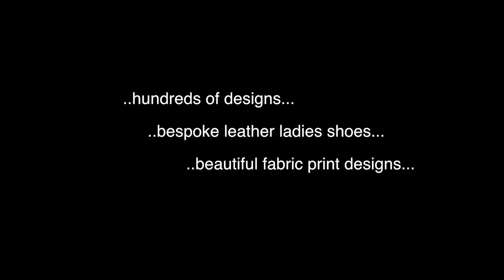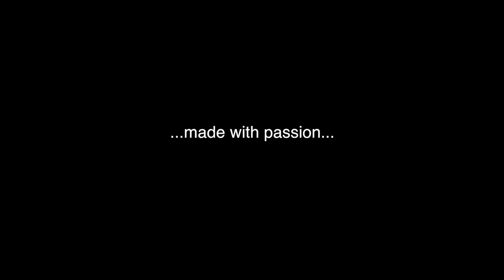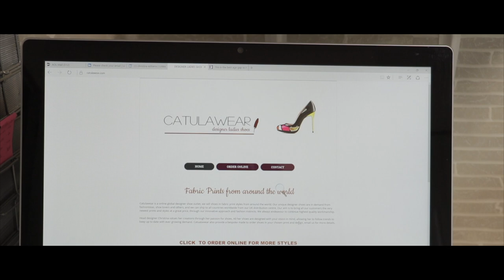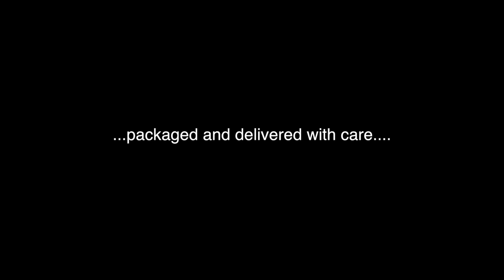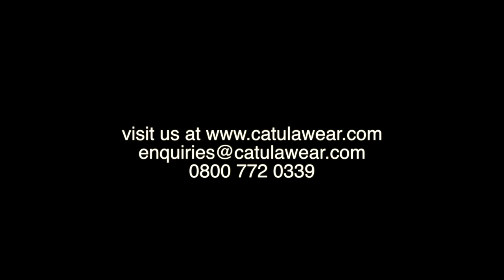SHOE COVERING BUSINESS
Created & Produced by Ivan Smith
Your Video Project Ltd